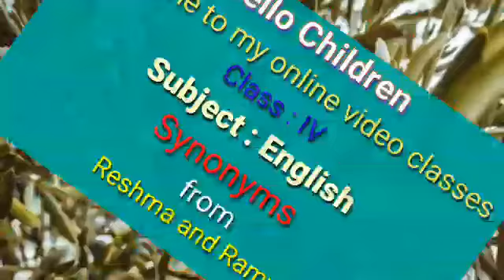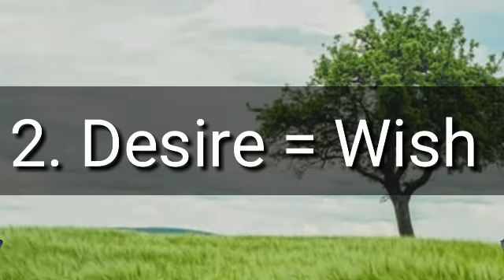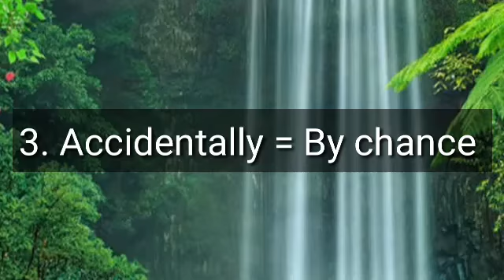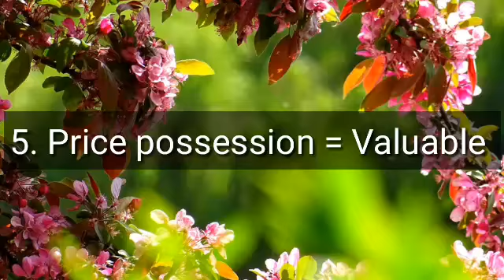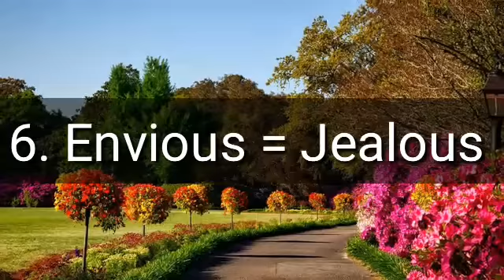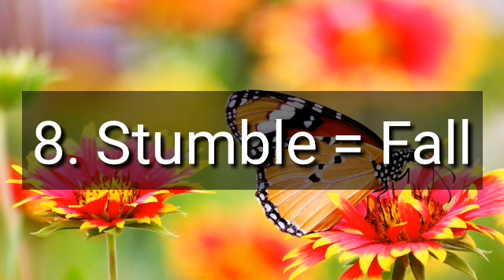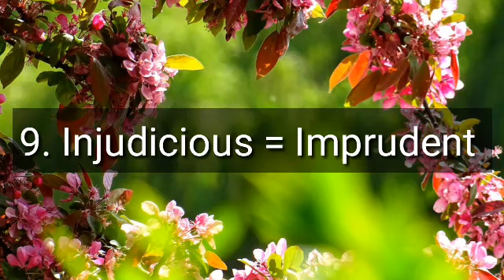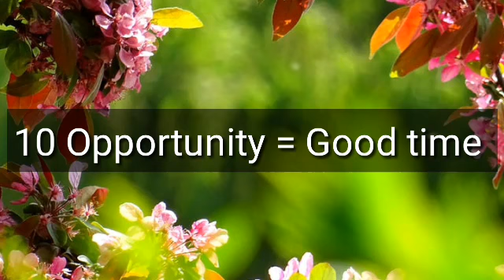118. Class 4 Synonyms from( Reshma and Ramya) at Tripura public school.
Topic - Reshma and Ramya story's synonyms of class-4, sub-English.Taught by Sridam Debbarma B.A(D.el.ed) at Tripura public school.